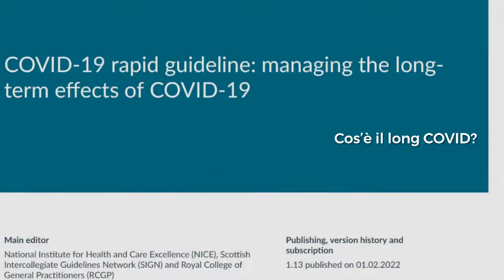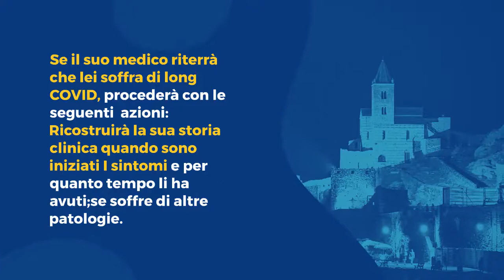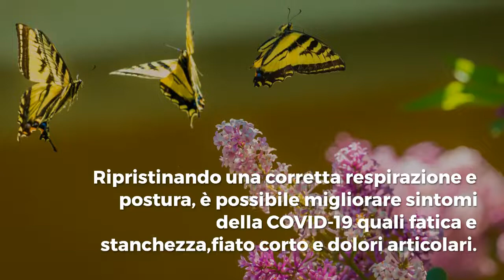SINDROME DA LONG COVID - DR. MILANI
Sindrome da Long Covid.
Più di 50 sintomi permangono anche dopo un mese, dopo aver contratto la malattia e cosa si può fare per alleviarli.